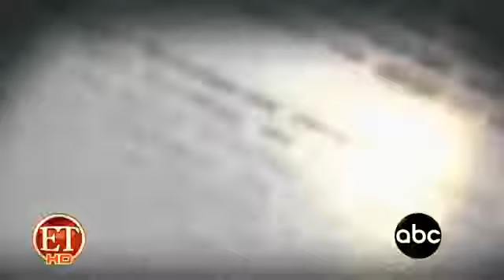Exclusive Sneak Peek Scandal